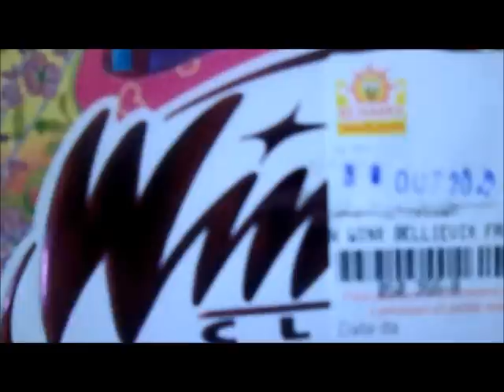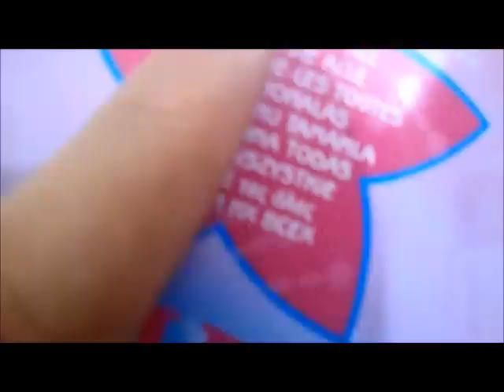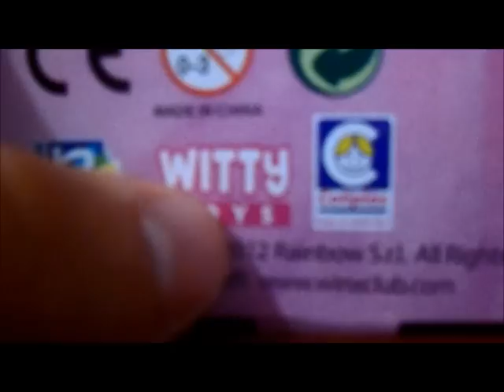Review Winx Club Doll Musa Believix Cotiplás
Review dessa linda fada da música, com sua transformação Believix!!